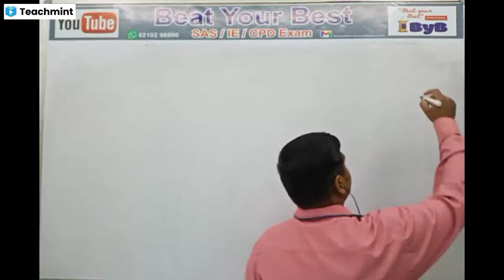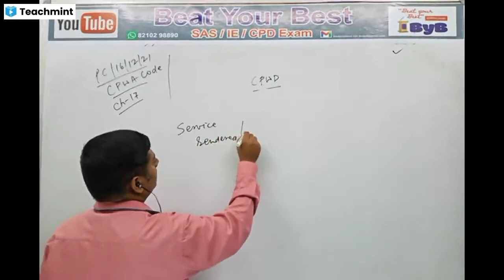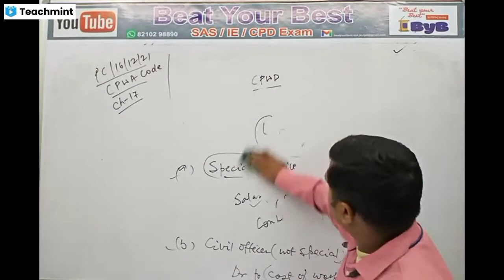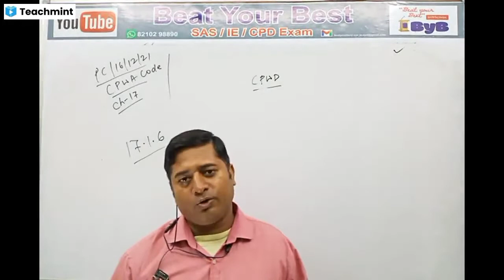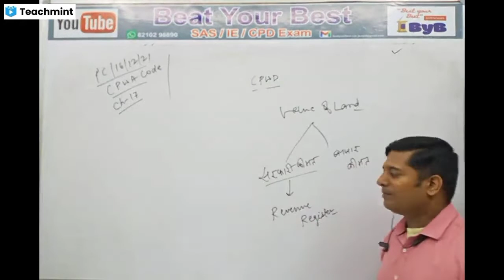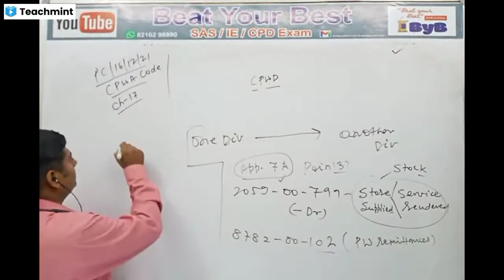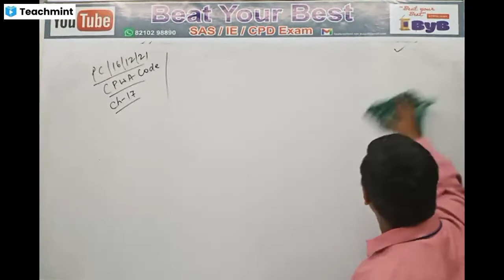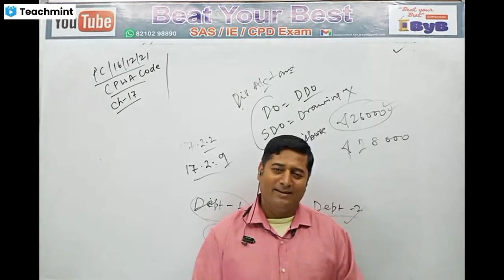17.00 cpwa (Transection with other Division/Department/Government) Full concept in one video